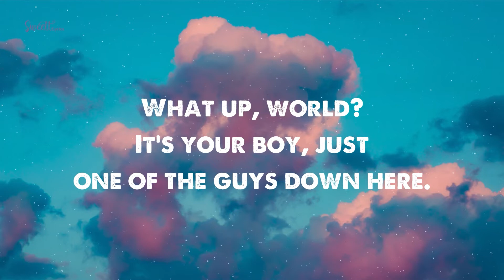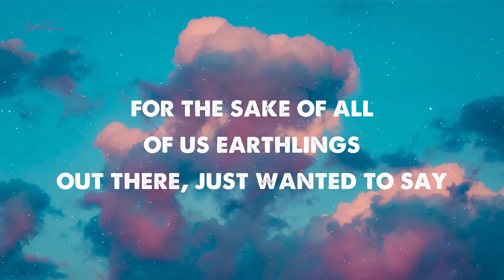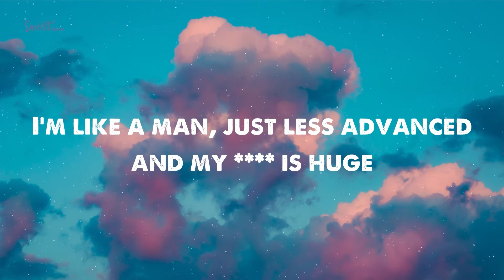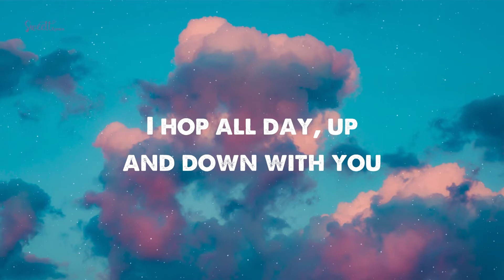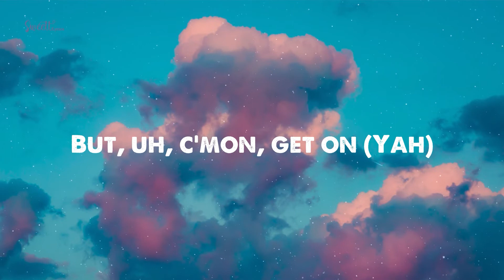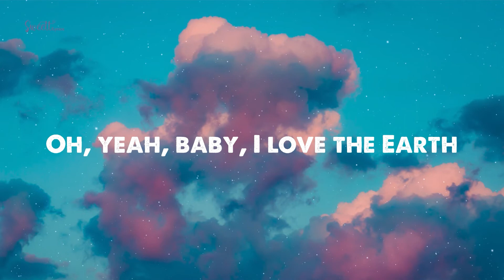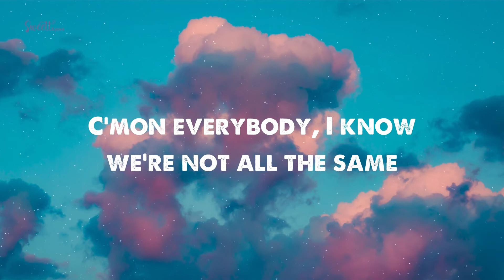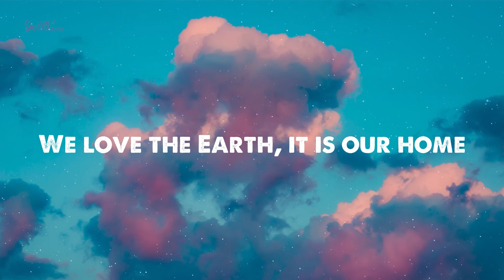Lil Dicky - EARTH (Lyrics)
♪Earth lyrics
[Intro: Lil Dicky]
What up, world? It's your boy, just one of the guys down here. Well, I could be more specific. Uh, I'm a human, and I just wanted to, you know, for the sake of all of us earthlings out there, just wanted to say:

[Adam Levine]
Ba-dum-da-dum-dum, ba-dum-da-di

[Chorus: Lil Dicky, (Snoop Dogg), Meghan Trainor, Lil Dicky & Sia, John Legend]
Earth, it is our planet (It's so tiny)

[Verse 3: Lil Dicky]
Fellas, don't you love to cum when you have sex? (Ayy)
And I heard women orgasms are better than a dick's (Uh)

[Choir]
Hum-dum-dum-dae-dum, hum-dum-dum-dae-dum

[Kris Wu]
我们爱地球

[Outro: Lil Dicky, Ariana Grande & Justin Bieber]
I mean, there's so many people out here who don't think Global Warming's a real thing. You know? We gotta save this planet. We're being stupid